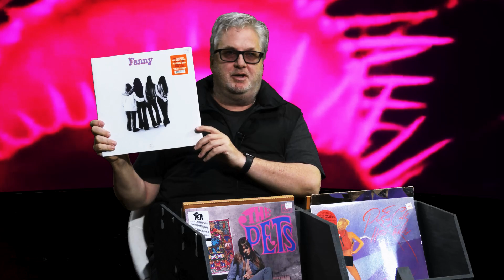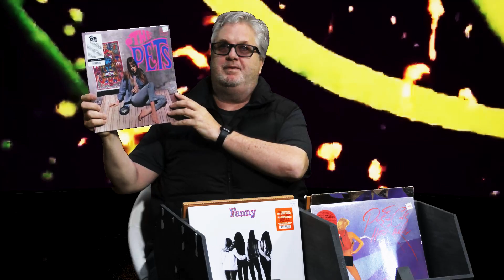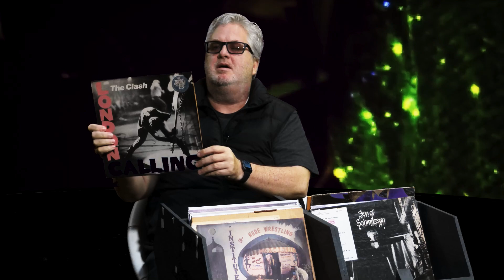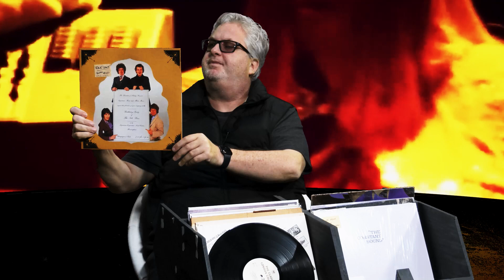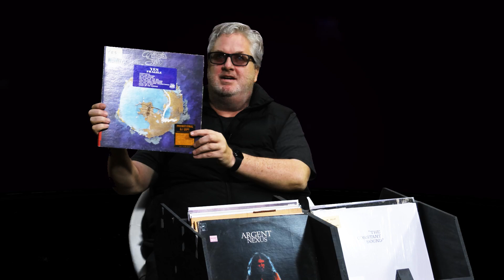VinylFinds #4: Yes, Fanny, The Clash, The Cure, and More New Vinyl added to my VinylCollection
Dive into my latest treasure trove of vinyl finds this March 21st! Join me as I unveil an eclectic mix of records that have recently made their way into my collection. From the progressive rock legends Yes to the pioneering all-female rock band Fanny, the unparalleled voice of Harry Nilsson, the theatrical shock rock of Alice Cooper, to the gothic post-punk vibes of The Cure - this haul has something for every music aficionado.